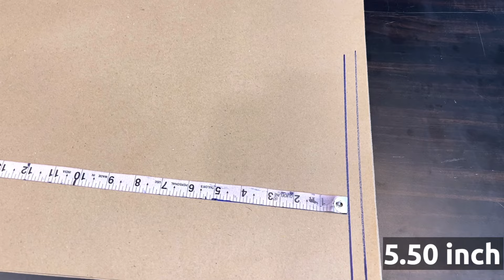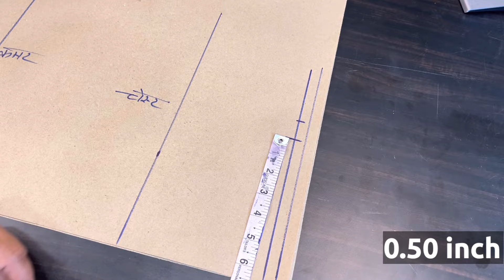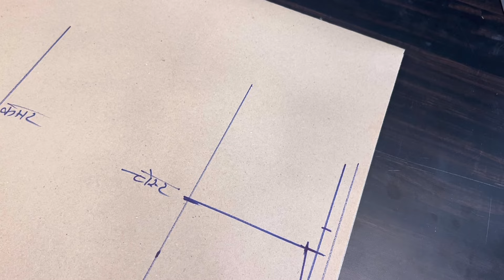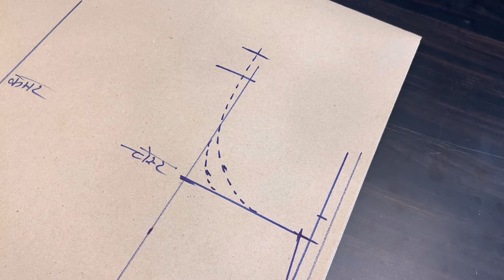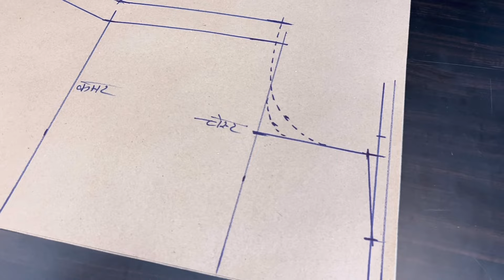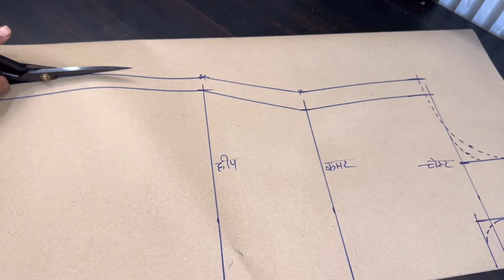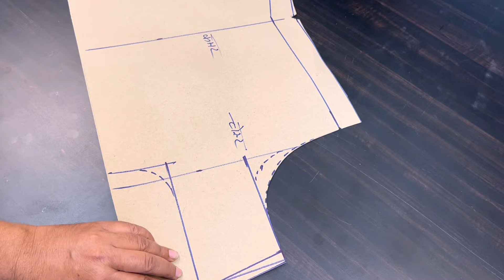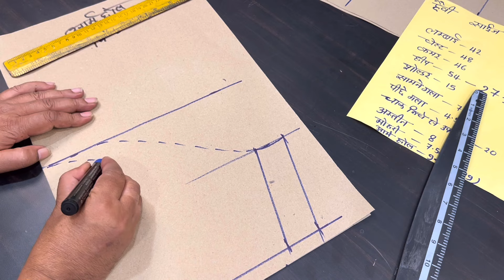चेस्ट, कमर हैवी और आर्महोल गोलाई कम हो तो ऐसे करे कटिंग | 100% Fitting आएगा Tailoring guruji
if you all guys want to cutting a heavy size kurti then must watch this video and help of this video you can easily cutting a kurti without any problem so watch and learn step by step i hope you all guys like this video
hello friends mai hu rajan aur swagat hai aapka hamare channel tailoring guruji par aaj is video me mai aap sabhi ko simple kurti ke cutting ko bahut hi simple tarike se samjhane wala hu mujhe ummid hai aapko ye video jarur pasand aayega..

नमस्कार दोस्तों मैं हूं राजन आप देख रहे हैं हमारा चैनल टेलरिंग गुरूजी दोस्तों इस चैनल पर आपको रोजाना सिलाई से जुड़ी हुई रोचक वीडियोस मिलती रहती हैं मेरी कोशिश आप सबको सरल तरीके से कटिंग और सिलाई बताने का होता है आपको हमारे चैनल पर कटोरी ब्लाऊज, बेल्ट ब्लाउज, सिंगल टैक्स वाले ब्लाउज, कॉलर वाले ब्लाउज, साथ ही आजकल चल रहे नए-नए ब्लाउज के डिजाइन, फैंसी ब्लाउज, डिजाइनर सूट ,प्लाजो पटियाला ,चूड़ीदार और सभी तरीके से लेडीज वियर की सिलाई और कटिंग का वीडियो मिलता है दोस्तों अगर आप मुझसे सिलाई और कटिंग सीखना चाहते हैं आपको अगर किसी भी तरह की समस्या है तो आप मुझसे व्हाट्सएप पर या हमारे मोबाइल ऐप्प पर सिलाई सीख सकते हैं और अपनी समस्या का समाधान पा सकते हैं |